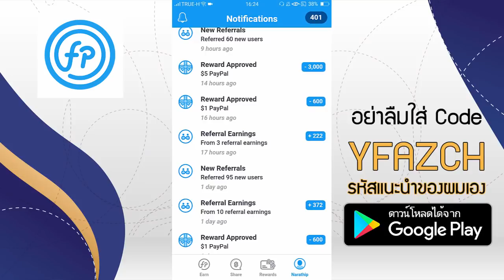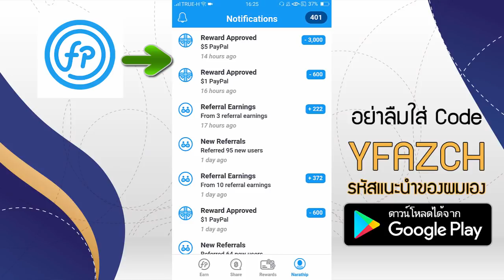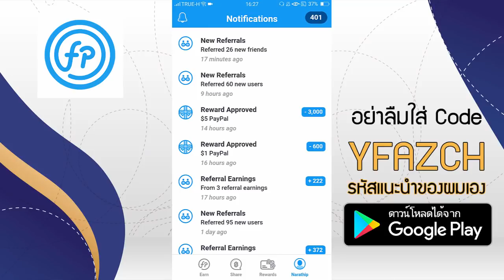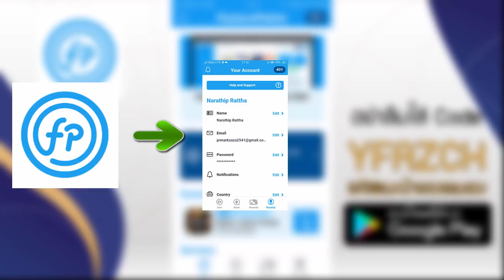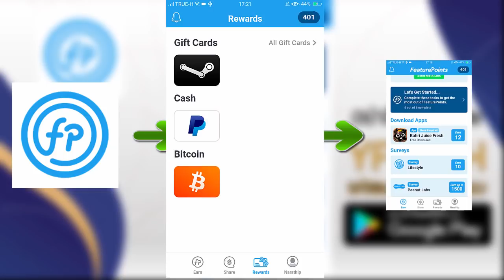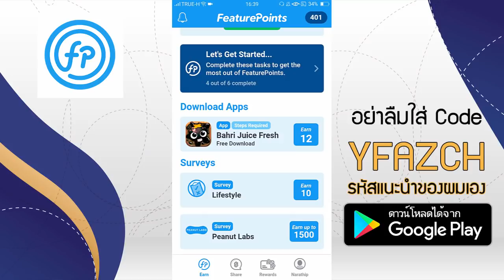2 วัน 220 บาท - สอนหาเงินออนไลน์โดยไม่ต้องลงทุนง่ายๆ แค่โหลดแอ็พ - ฟรี!!